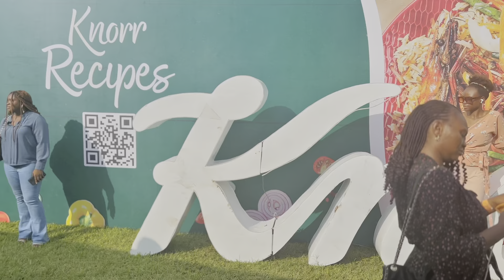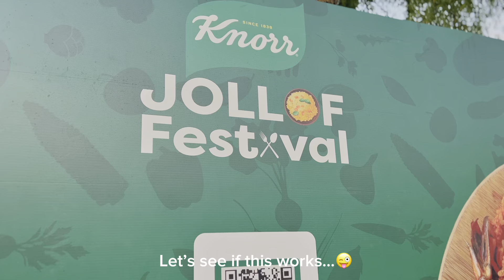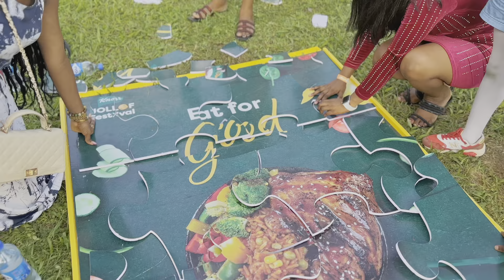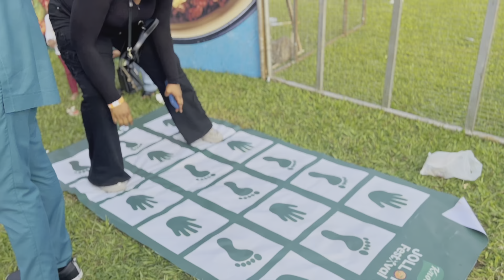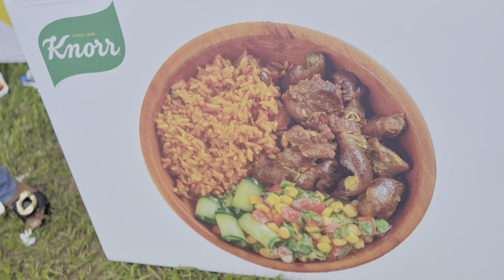A VERY EXCITING WEEKEND IN ABUJA | 2023 ABUJA KNORR JOLLOF FEST RECAP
I had a fantastic weekend and was present at the 2023 ABUJA KNORR JOLLOF FESTIVAL
it was all shades of fun and I thought to relive the moment with y’all 😍